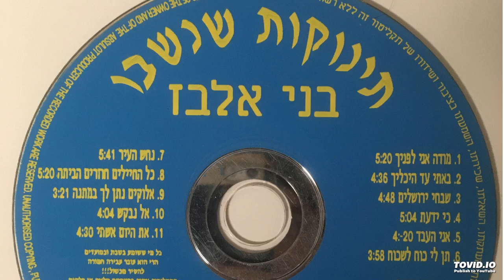1 Benny Elbaz - Modeh Ani · בני אלבז - מודה אני לפניך